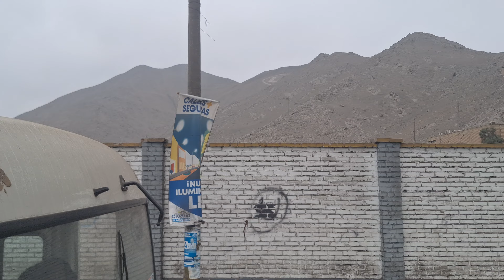Una tarde normal en el agustino